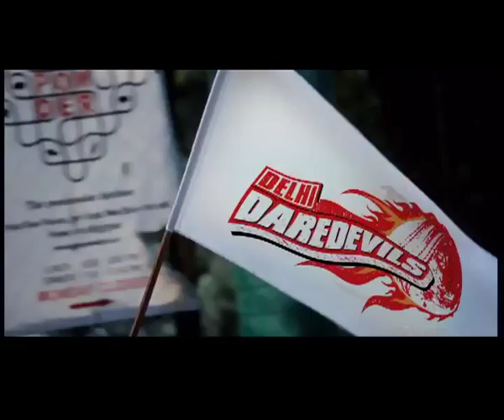Delhi Daredevils Official 'Munday Dilli Ke' Video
Delhi Daredevils' hit official song and promotional video keep the fans enthused. The 'Munday Dilli Ke' -- players and fans alike show their stuff as they play on the front foot.